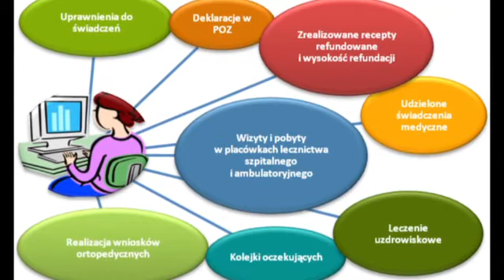MiM-Szczytno-2013-11-04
Program telewizji lokalnej Miasta Szczytno - KURIER SZCZYCIEŃSKI - miasto z bliska.
Emisja na antenie TV kablowej MULTIMEDIA SA na kanale eMazing.